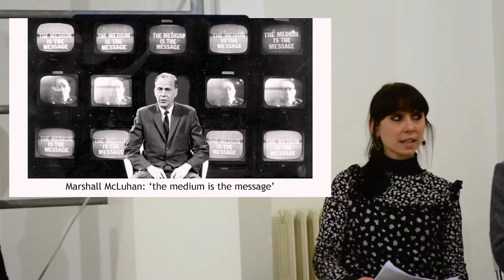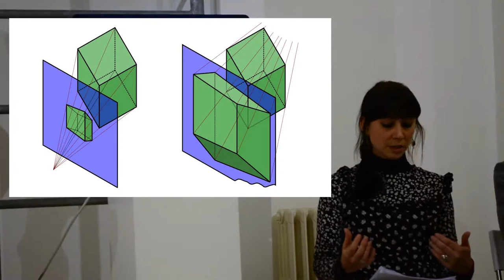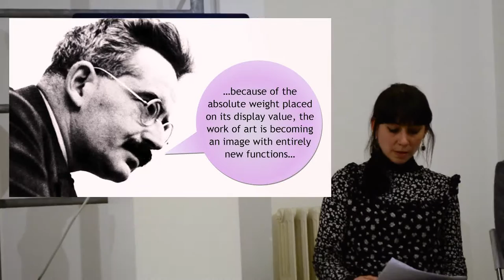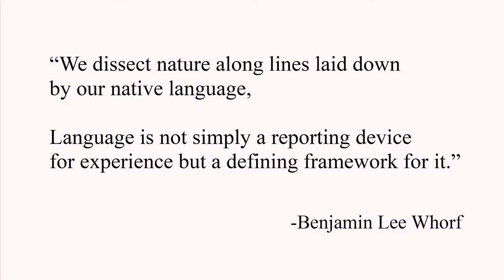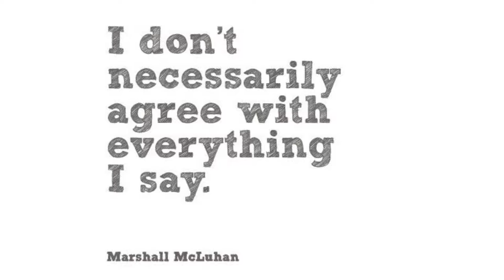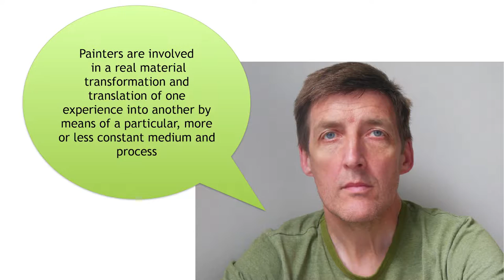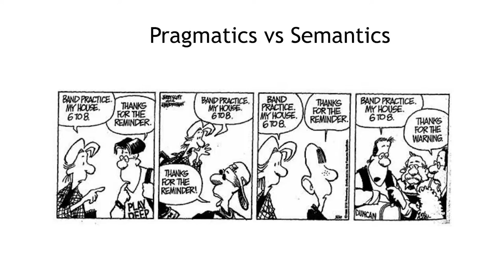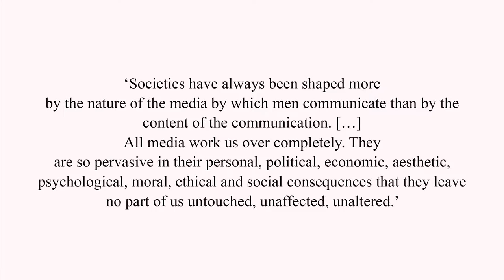The Magma Group Symposium at Arthouse1 Gallery 12th December 2017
Symposium to accompany the exhibition "Massaging the Message" by The Magma Group at Arthouse1 Gallery, London.
Guest speakers included Anna McNay, Michael Archer and Michael Glover. The symposium and exhibition sought to examine to what extent Marshall McLuhan’s well known phrase ‘The Medium is The Message’ applies to fine art.
McLuhan says ‘All media work over us completely. They are so pervasive…that they leave no part of us untouched,,,The medium is the massage’. McNay feels this re definition or pun on McLuhan’s original phrase is highly appropriate when applied to fine art. She further expounds ‘the word ‘magma’ comes from the Greek ‘massein’ meaning ‘to knead’. She says, ‘[The Magma Group] …knead and massage their materials until the message appears’.